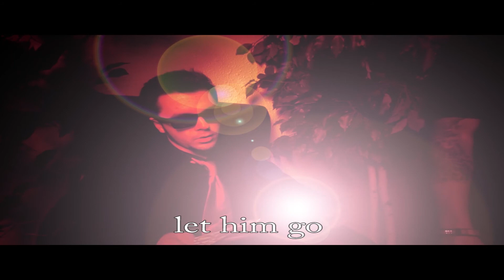"Bridge_B and Ali Rozet - Warm Up" Twitter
"AtonementTv presents Bridge_B & Ali Rozet Average Man Mixtape Sons of Liberty releases April 1st 2013"